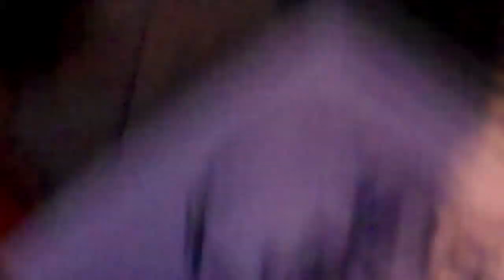Randi In Estonia!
Some brief clips of Randi in Estonia -- being presented with a portrait from a lovely Estonian named Ann-Mari (and giggling naughtily at one of them, in which he is apparently flipping someone the bird); taking in some ominous-looking Stalinist architecture; performing some simple math-based magic for a room full of Estonian psych students. (The students were enjoying a retreat in the woods when we popped in on them -- Randi's address was an impromptu one, and it took place in the basement of what looked like an old farmhouse.) Then, a brief clip in which he explains to a reporter the remarkable similarities in woo from culture to culture. As always, pardon the camera -- these road vids are recorded with a very small, hand-held camera called "Flip," which, though an incredible piece of machinery, is damned hard to stabilize when you've got just one free hand.